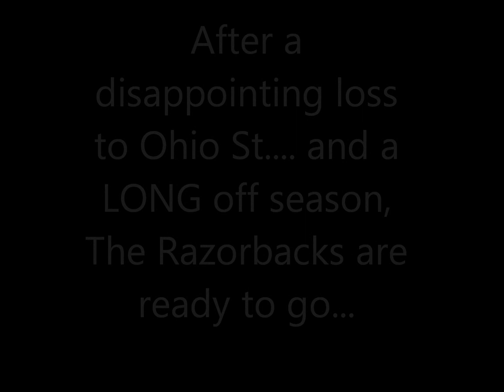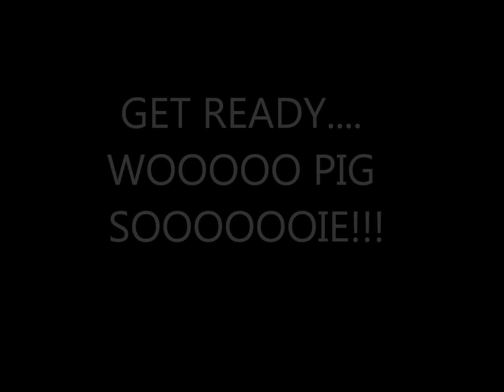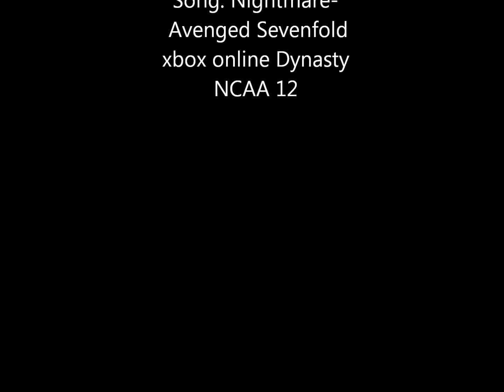Arkansas Razorbacks 2011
A little bit of photos and music i threw together.